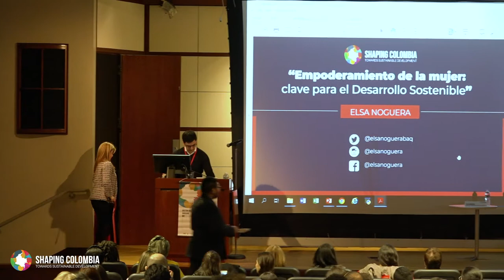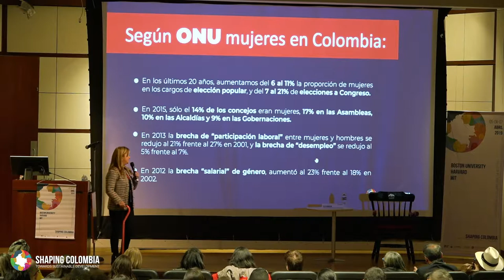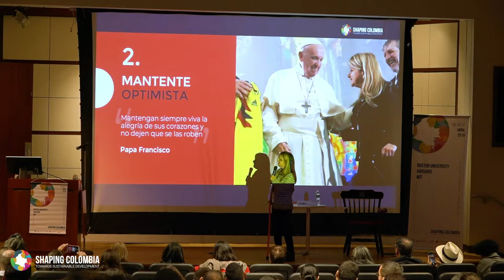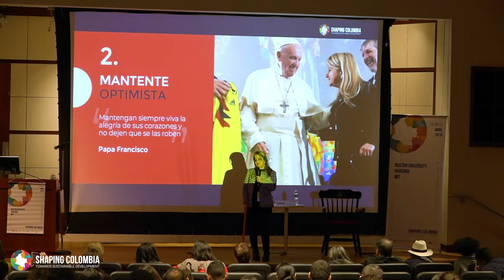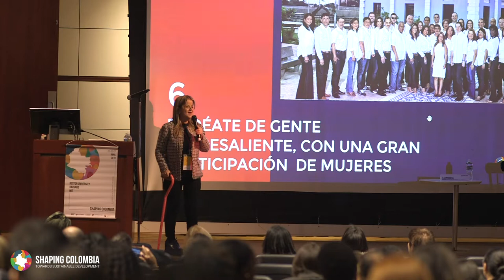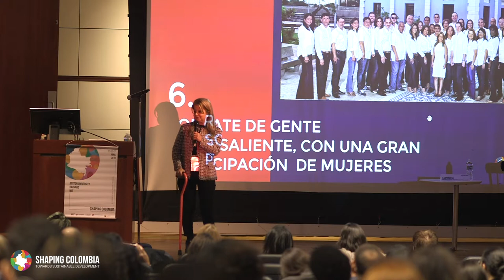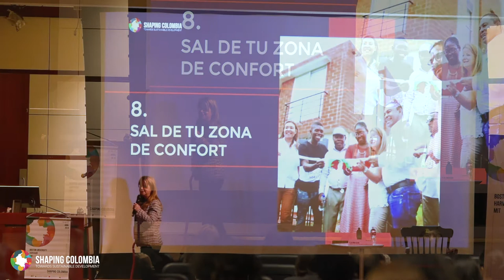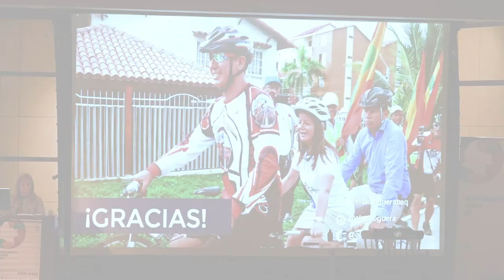Shaping Colombia 2019, Keynote: Elsa Noguera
Keynote: Elsa Noguera, Former Ministry of Housing and former Mayor of Barranquilla